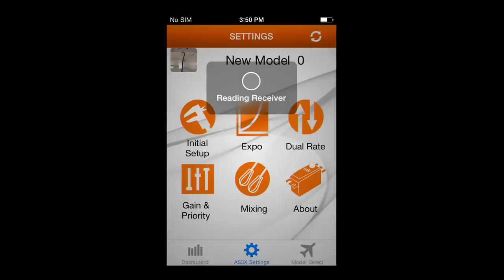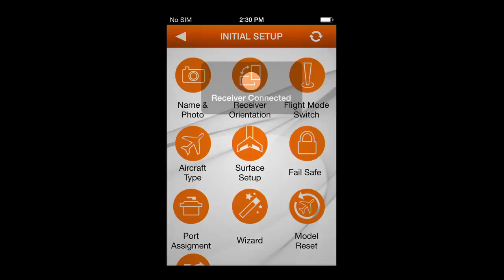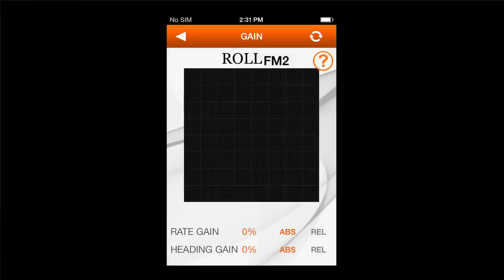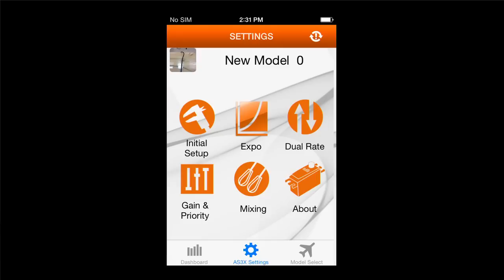Spektrum AS3X Step 5: Connecting The AS3X Receiver To Your Mobile Device (Initial Setup)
Spektrum RC products related to this and all other AS3X video's in this playlist include;

SPMAR636
SPMAR6335
SPMAR7350
SPMAR9350

***Please note that the mentioned included cables are no longer included and will need to be purchased separately
SPMA3065 - USB programming cable
SPMA3081 - Audio Programming cable